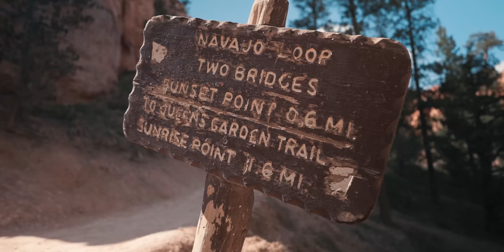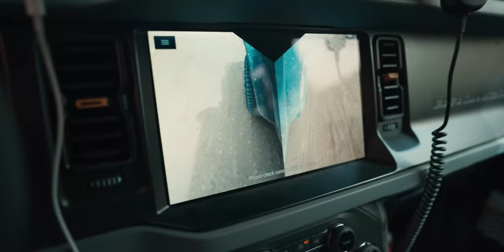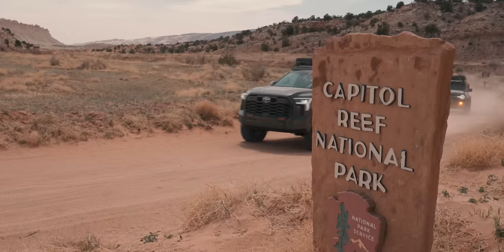A Backroad Trip To Utah’s National Parks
Plan your Utah Road Trip like a local with onX Offroad, save 20% now
Everybody has a dream of a road trip through Utah to Zion, Bryce Canyon, Capitol Reef, Arches, and Canyonlands. We take it to the next level by avoiding pavement and trying to turn the classic Utah Mighty 5 National Park tour into an overland and car camping trip.
My Saw
My New Shower
My New Privacy Tent
The Roam Adventure Co Tent
Youtube Member Perks
► $5: Member Badges, Custom Emoji, Private Live Streams
► $20: All Routes/Waypoints + Private Discord Server
► $35: Member-Only Trip Invites
► $99: Happy To Support

► $15: All Routes/Waypoints + Private Discord Server
► $25: Member-Only Trip Invites
► $45: Happy To Support

COMFORT
► Camp light
► Top Rated Blanket
► Life Changing Pillows

PACKING
► Firewood Bag
► Step 22 Stingray
► Tool Roll
► Water Jug
► Clothes Duffle

FIRST AID | CODE: MCBRIDE SAVES 15%
► Small First Aid Kit
► Main First Aid Kit

INTERIOR MODS
► Dash Rail
► Best Phone Mount
► Air Compressor Mount

EXTERIOR MODS
► TRMR Roof Rack
► Bed Drawers
► Drawer Mat
► Front Lights
► Amber Light Bar
► A-Pillar Lights
► Chase Lights

Camera Gear
► Main Camera
► Budget 2nd Camera
► Main Lens
► Wireless Mics
► Camera Bag
► Vlog Gimbal
► Cinematic Gimbal

AMAZON OVERLAND GEAR I USE
► My Chair
► Propane Tank
► Hi-Lift Jack
► My Winch
► Toilet Paper Holder